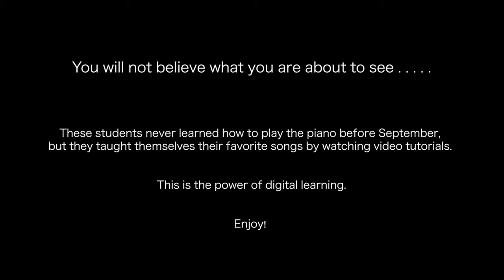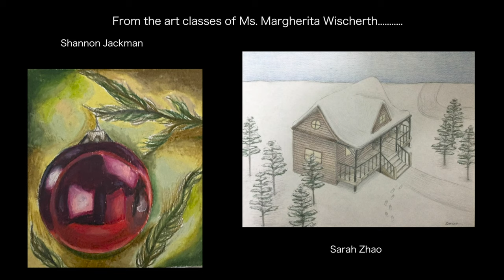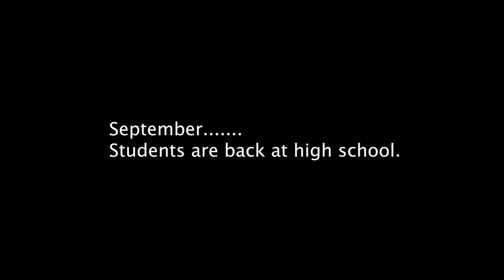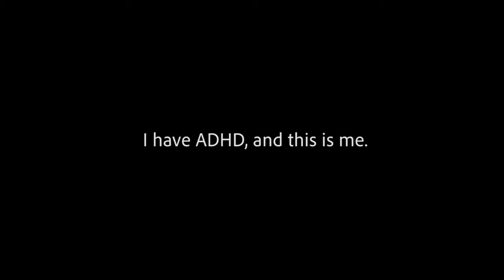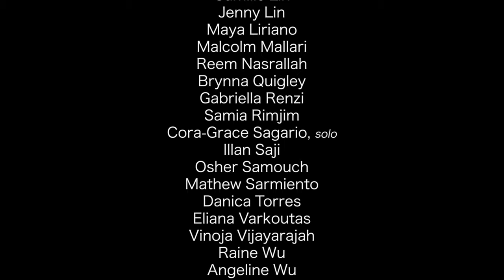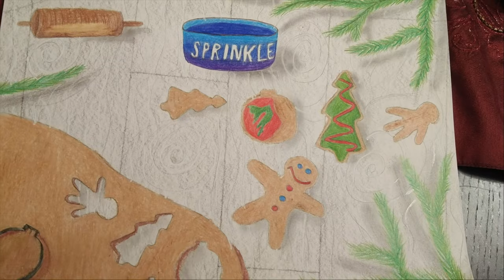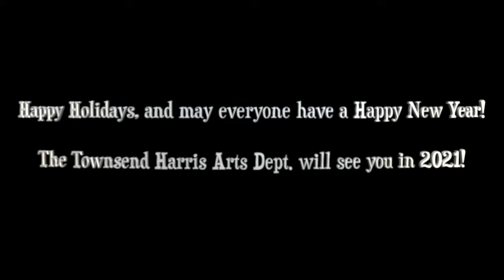2020 Townsend Harris High School Holiday Special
A winter showcase featuring music, art, drama, and more!  You will not want to miss this!